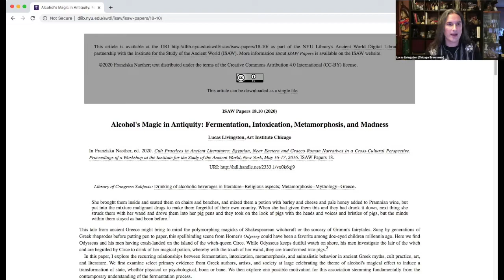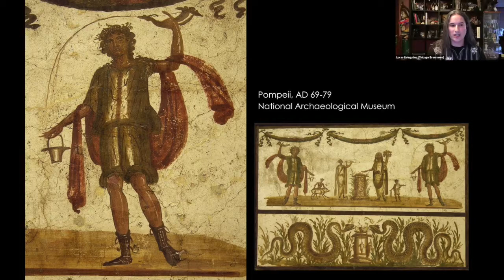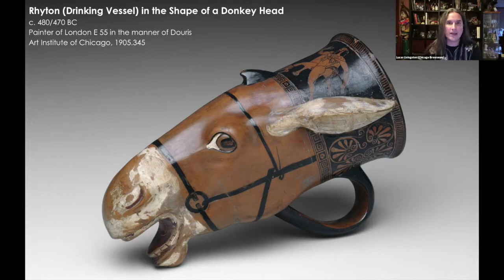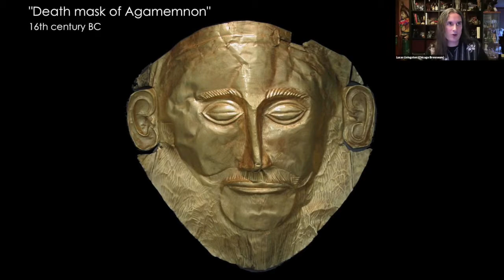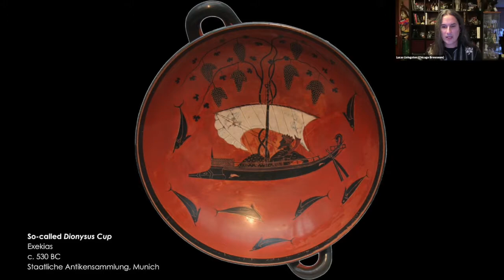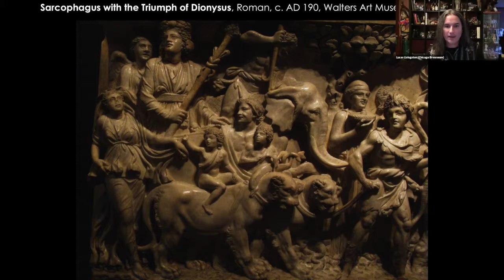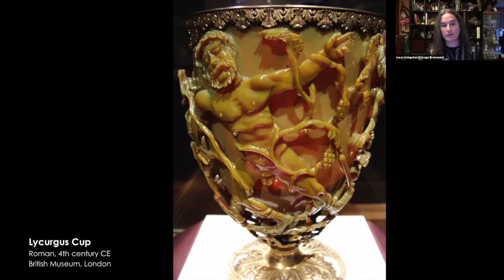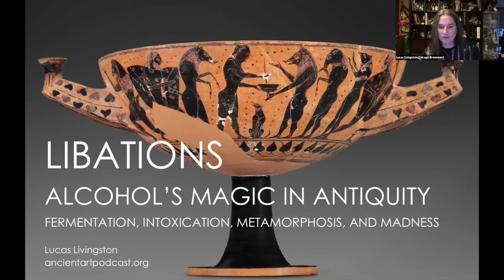Libations: Alcohol's Magic in Antiquity—Fermentation, Intoxication, Metamorphosis, and Madness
Alcohol's magical effect to induce metamorphosis, whether physical or psychological, boon or bane, is a recurring theme in ancient Greek literature, art, and cult practice. The potent power of fermented beverage seems likened to a transformative potion as either a divine gift or curse. Join Lucas Livingston, beer and art historian and member of the Chicago Brewseum board of directors, for a lively exploration of alcohol's magical transformative effects in antiquity and a conversation about the history and representation of libation offerings across cultures and history.

Years ago, in an effort not to be the first one voted off the island, Lucas Livingston began brewing beer inspired by historic recipes, narratives, and traditions … strictly for research, of course. He has spoken on the history of beer and wine at Goose Island Brewpub, the Chicago Brewseum, the Oriental Institute, the Art Institute of Chicago, New York University, the Field Museum of Natural History, and the Society for Creative Anachronism. In his spare time between brewing, drinking, and talking about beer, Lucas is the creator and host of the Ancient Art Podcast and is a career professional in museum learning, art history, creative aging, and disability activism, having previously directed the Art Institute of Chicago’s therapeutic, health, and wellness opportunities for nearly two decades. Lucas Livingston is a co-curator of The Libations Exhibition.

THE LIBATIONS SERIES

At this critical turning point in society — with the magnified intersections of health, psychological and physical well-being, and systemic violence, prejudice, and injustice — the Chicago Brewseum is all the more committed to our communities.

The Chicago Brewseum and the social service nonprofit Sacred Transformations are pleased to join efforts to host Libations, an innovative four part series that addresses the ceremonial and celebratory functions of beverages and drinking as well as the negative consequences of over consumption and addiction.

THE LIBATIONS EXHIBITION

Presented in conjunction with The Libations Exhibition (August 2020) in Michigan City, Indiana, this series of talks compliments the exhibition which features over 60 works of art produced by a diverse body of artists throughout Northwest Indiana and the greater Chicagoland area. As beer is more than just a beverage that has the power to bring people together and the ability to make change, creating art has the power to heal, transform, and build community. We invite you to join us.